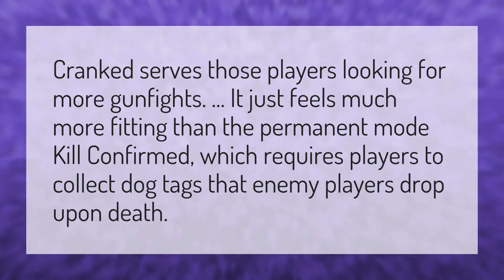What is cranked kill confirmed?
Call Of Duty League • What is cranked kill confirmed?